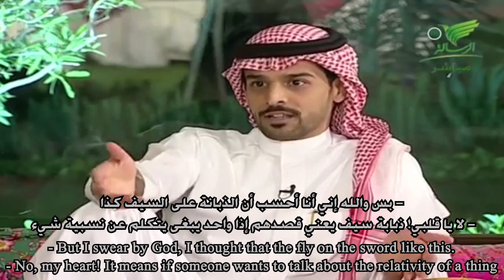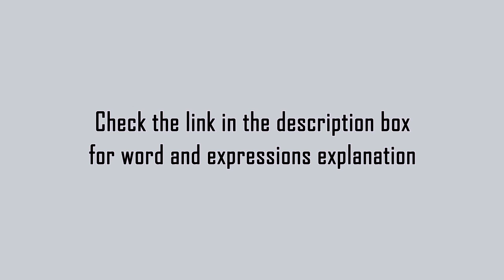Why Do you Use Difficult Words? Speak your Dialect - Saudi Dialect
The presenters of المعزب program are bothering their colleague AbdurRahman Alamri because he uses Classical Arabic الفصحى mostly when he speaks and he uses difficult words, in their opinion.